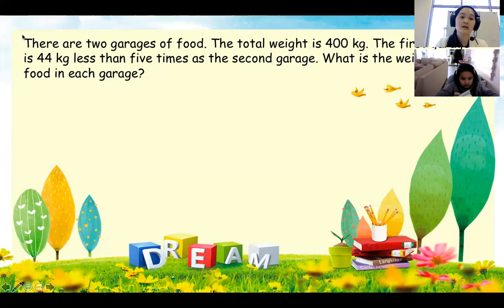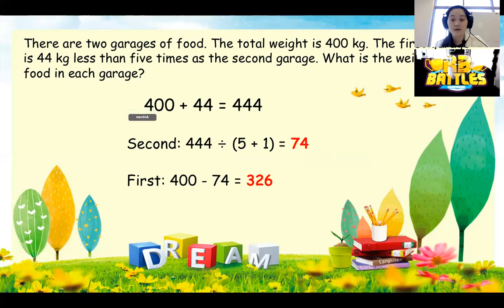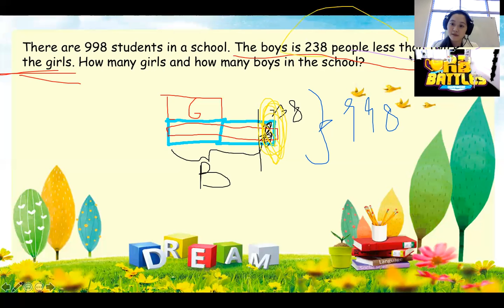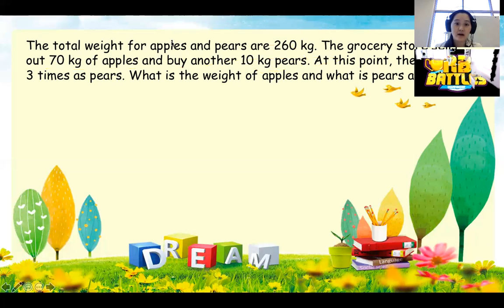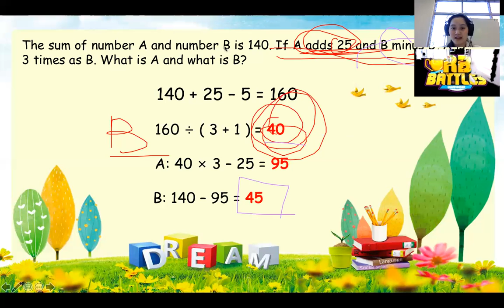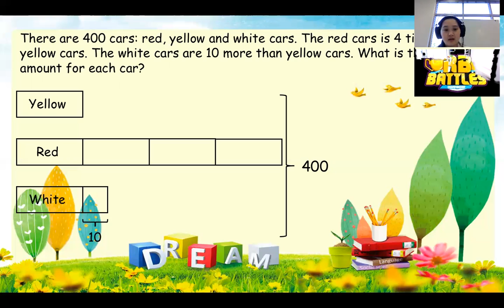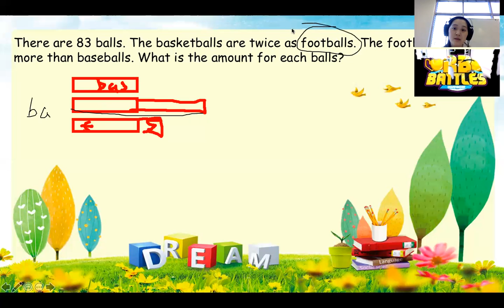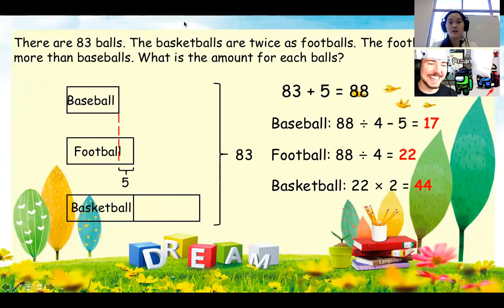爱特精英小学奥数公开课--许文彦老师 2月25日（2021）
小学奥数公开课，适合3-4年级小学生——《和倍问题》